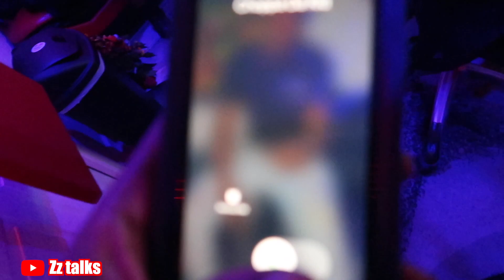CRAZY studio session (Zz- Evil Twin)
Like for more !!!